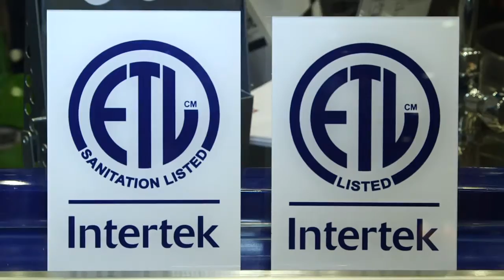Finamac na NRA Show 2015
Conheça nosso blog e matenha-se informado: blog.finamac.com